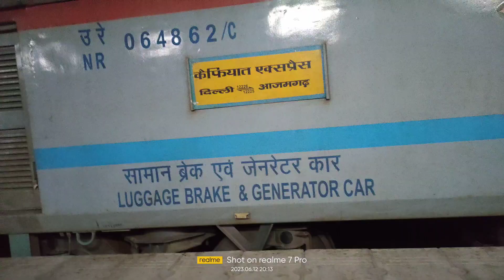meri yaadgaar rail yatra#zindginama69#akbarpur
My Delhi to Akbarpur memorable train journey